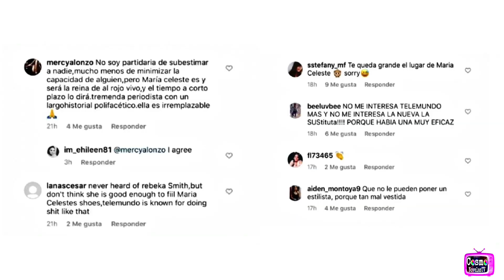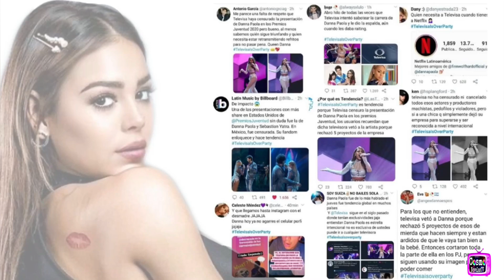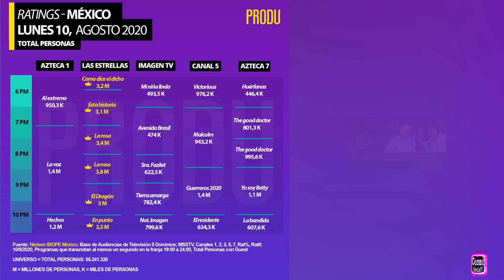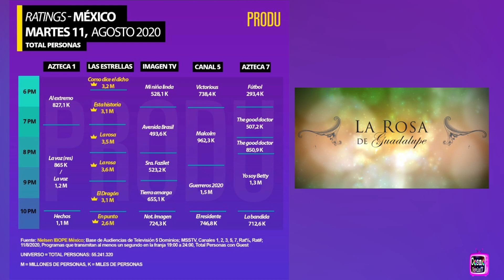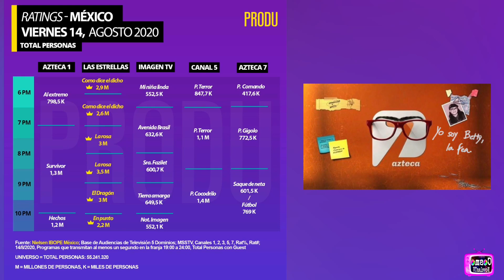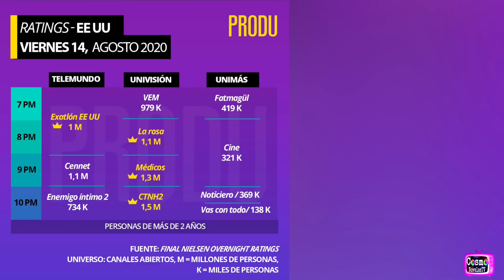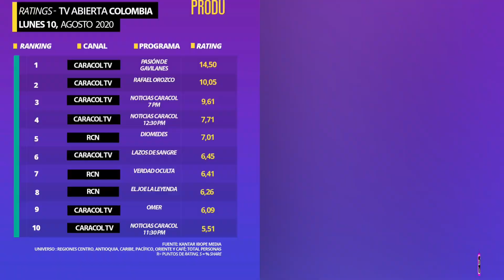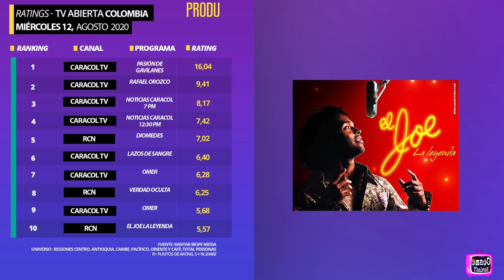Censura y 🆅🅴🆃🅾: Acusaron a Televisa de borrar a Danna Paola de los Premios Juventud |CosmoNovelas TV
Televisa corta la actuación de Danna Paola de Premios Juventud 2020 lo cual desató cientos de críticas a la televisora en Twitter

En pasados días, se llevaron a cabo los Premios Juventud 2020, entrega que se transmitió para la televisión hispana en EEUU y Televisa hizo la retransmisión la noche del sábado 16 de agosto, pero cortó la participación de Danna Paola.

Esta ‘mala jugada’ por parte la televisora desató cientos de críticas en Twitter en apoyo a la intérprete, pues su participación era bastante esperada por sus fans.

Y es que los fanáticos de la cantante esperaban ver el homenaje hecho a Selena, además del tema que interpretó a dúo con Sebastián Yatra.

Esta acción desató la furia de los seguidores, pues inundaron Twitter con mensajes donde acusaron censura y veto por parte de la televisora bajo el hashtag “Televisa Is Over Party”.

© Image ~
© Song ~
© interprete ~